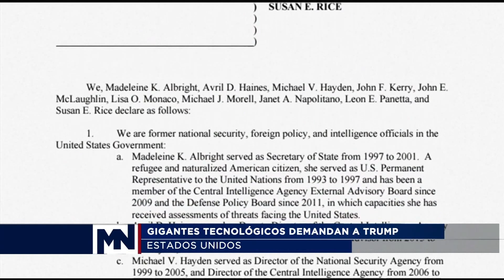Gigantes tecnológicos demandan a Trump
Gigantes tecnológicos gruñen a Trump: Amazon, Microsoft, Viber, Google, Apple, Netflix, FacebooK

Las políticas migratorias de Trump no sólo han provocado la condena de ciudadanos y líderes políticos de varias partes del mundo, los grandes de la tecnología: Amazon, Microsoft, Facebook, Google, Apple, Netflix y Viber se han pronunciado también en contra de las medidas del mandatario de Estados Unidos. Recolectar fondos para ayudar a la defensa legal de migrantes y servicios gratuitos para los afectados son medidas que se suman al reclamo público.